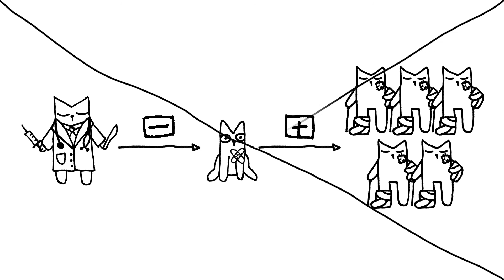Philippa Foot | La filosofía del gato # 59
Cuando la británica Philippa Foot empezó a difundir su pensamiento, el estudio de la ética estaba principalmente abocado a la deontología y al utilitarismo. Foot trajo de vuelta, sin embargo, un pensamiento que existía desde la época clásica, y que había sido relegado por sus contemporáneos: la ética de las virtudes, la idea de que los actos morales provienen de las virtudes de un individuo, y no del deber o de la maximización del bien común.

Se le considera, además, una de las proponentes originales del dilema del tranvía, un ejercicio mental que tiene muchísimas versiones y variantes y que sigue siendo parte de las discusiones de ética en todo el mundo (y hasta en una que otra serie de televisión).

Y aunque no sabemos si ya existía una versión con gatitos, nunca puede haber demasiados gatos en un experimento filosófico.

Escrito y narrado por: Daniel Zúñiga-Rivera
Ilustraciones por: Alexandra Zúñiga

Lecturas recomendadas: Las virtudes y los vicios